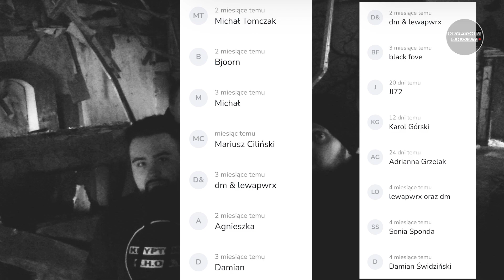Kamera termowizyjna FLIR - unboxing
Unboxing tytułowej kamery, którą zakupiliśmy dzięki waszemu wsparciu na zrzutce. Dzięki wam możemy zrobić kolejny krok w głąb mrocznego świata, aby móc badać, ujawniać i wyjaśniać Wam jego tajemnice.

Montaż🎬:
Arven